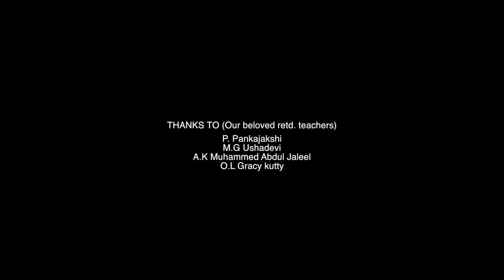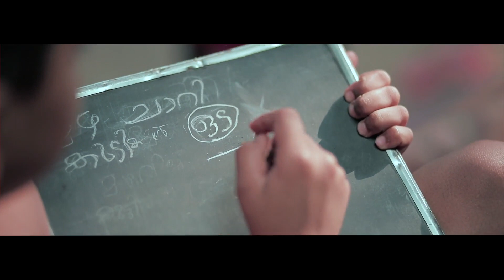KUNJOOTAN MIDUKKANA/കുഞ്ഞൂട്ടൻ മിടുക്കനാ/ഇങ്ങനെയാണ് കുട്ടികളെ പഠിപ്പിക്കേണ്ടത്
ഇങ്ങനെയാണ് കുട്ടികളെ പഠിപ്പിക്കേണ്ടത്